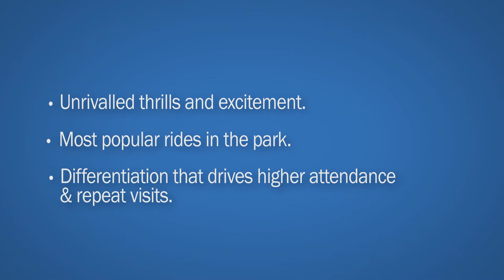The ProSlide EXPERIENCE